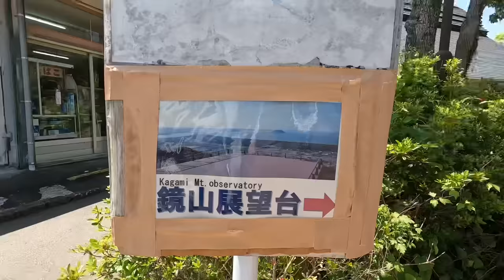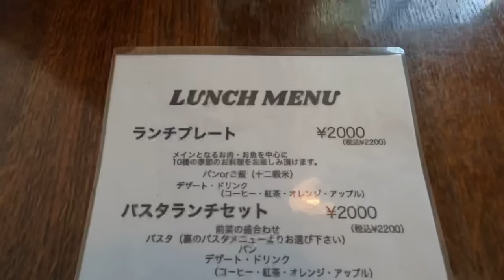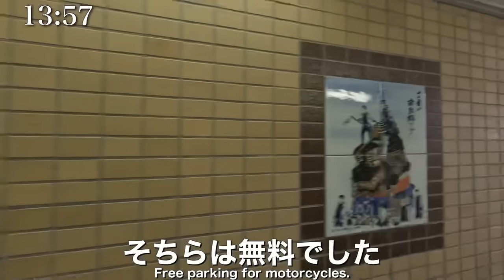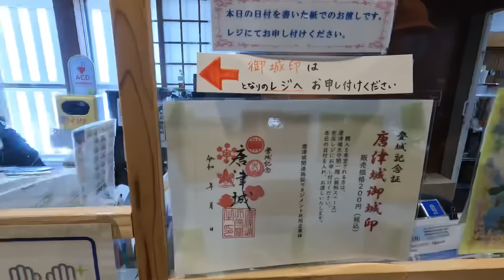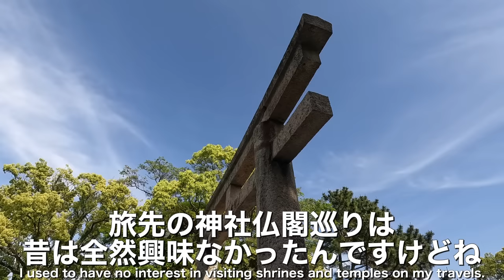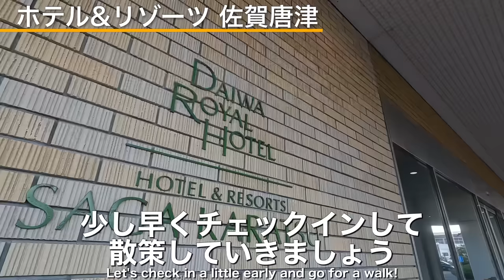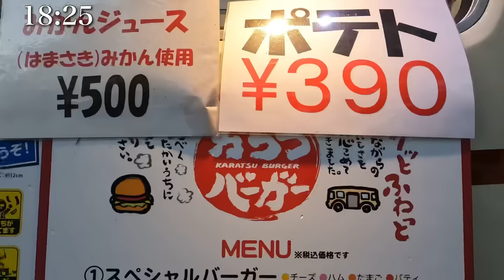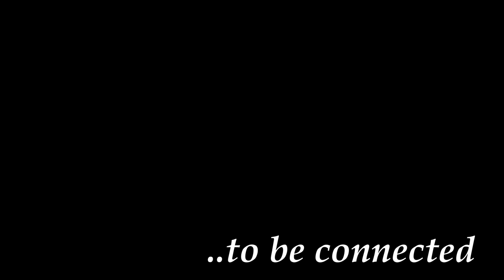【大人の国内旅行】佐賀よかとこ！唐津から佐賀を半周したら美しい日本の景色と美味いグルメしかない！おすすめ10選にありそうなベタな旅 九州ドライブ旅25 Japan travel subtitle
2023年夏 佐賀県唐津編
どこか懐かしい雰囲気の唐津
今回はそんな歴史たっぷりな唐津から佐賀県を半周してみた

魅力度ランキング最下位なんて話が
信用できなくなる魅力たっぷりな県
自然とグルメに癒されるオトナ時間

行けるところは全部行ってみました

動画は3部構成になると思います

旅は最高ですね
いろんな人との僅かな時間の出会いも大好きです
これからも いろんな観光とグルメを紹介していきます
行った気分になれるように
行ってみたいと思えてもらえるように頑張りますね

【大人の国内旅行】熊本観光 ！阿蘇を一周したら絶景と絶品グルメが待っている！ 九州ドライブ旅13 Japan travel subtitle

【大人の国内旅行】 熊本県 横断の旅！ おすすめ観光・グルメ旅　リピート率100%のちゃんぽん！ イルカ遭遇率98%！ 天草ってすごく面白かった 九州ドライブ旅⑤

【大人の国内旅行】 雲仙普賢岳の噴火を覚えてますか？ 今はこんなに素晴らしい！　島原一周旅の最終日　九州ドライブ旅24

【大人の国内旅行】 長崎から熊本 縦断の旅！　定番グルメ以外も良かった　おすすめグルメ九州ドライブ旅

【大人の国内旅行】 熊本 横断の旅！　北部ってすごく面白かった　おすすめ観光・グルメ 九州ドライブ旅④

■紹介したところ
鏡山展望台

夫婦そろって 人見知りで口下手
だけど旅行に行ったらなぜか話せる笑
インドアなのに旅行好き
めんどくさがりなのに旅行計画は綿密にする
そんな 夫婦のゆるい旅です